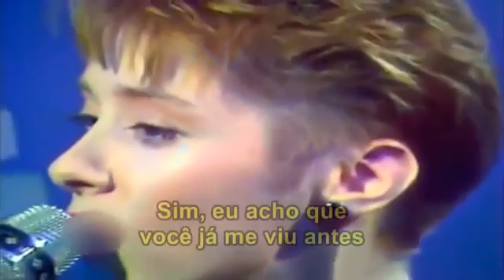My name is Luka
Vídeo de Nonato Fernandes